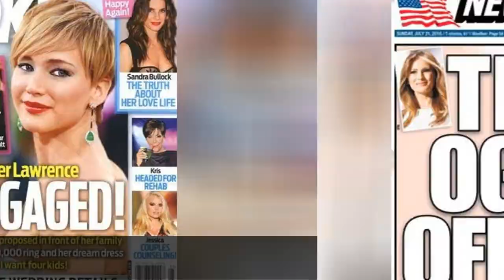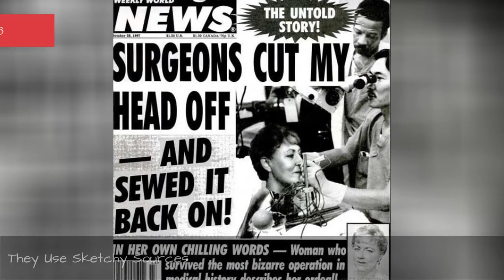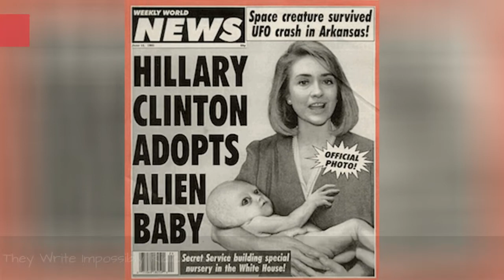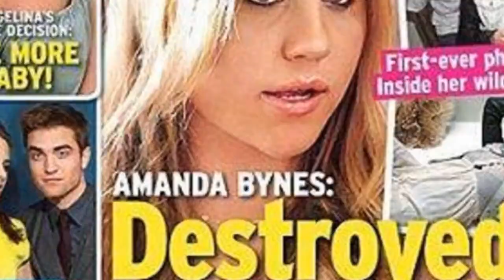13 Weird Tricks Tabloids Use To Not Get Sued By Celebrities 💎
If you've ever been to any grocery store ever, you've seen the ridiculous bullsh*t that is tabloid headlines. These publications employ a variety of tactics and tricks that allow them to write completely fabricated stories while not getting sued. The subjects of these articles, generally celebrities, have to jump through tremendous hurdles to win a libel case. While some undergo the effort, most don't even bother to fight the uphill battle. After all, why wasteyour time denying you have a drug problemwhen the following week you'll be pregnant with Ben Affleck's baby?
0:00 - Intro
0:00:08 - They Cover Their Bases
0:00:18 - They Make Retractions and Apologies
0:00:30 - They Make Shady Settlement Agreements
0:02:15 - They Use Euphemistic Language
0:03:50 - They Rely on Paparazzi Photos
0:03:58 - They Use Sketchy Sources
0:04:09 - They Beat Around the Bush
0:04:19 - The Streisand Effect
0:04:29 - They Play Off Celebrity Reputation
0:04:37 - They Write Through Their Sources
0:04:47 - They Have Scary-Ass Legal Teams
0:04:58 - They Write Impossibly Ridiculous Stories
0:05:11 - They Frame Facts as \"Opinions\"